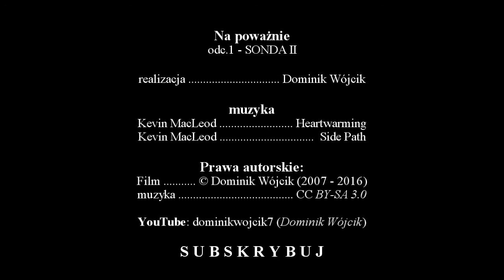[archiwalny] Sonda 2 kontra SONDA - porównanie [Na Poważnie #1]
SONDA 2, moim zdaniem, niestety odbiega standardem od pierwotnego programu SONDA prowadzonego przez Kurka i Kamińskiego.
Miło, że Telewizja Polska reaktywowała, ale do pierwowzoru nadal daleko.
O KANALE:
Fanpage FACEBOOK